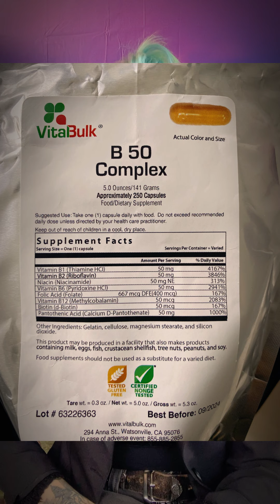It must be this time of the month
Here’s some realtalk and shared experiences on how to survive our favourite time of the month 🫠
Could be interesting for the guys out there too 😉
Check it out and tipe in your thoughts about that whole thing in the comments 👇🏻